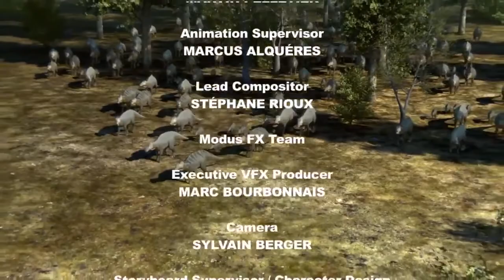MARCH OF THE DINOSAURS